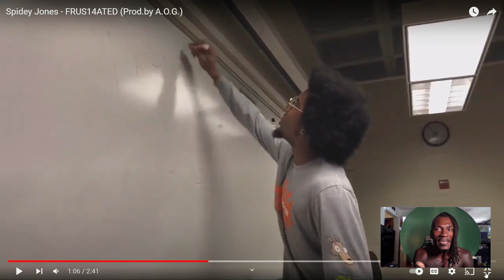Blunt Music Video Reviews - Pilot - Spidey Jones "FRUS14ATED"